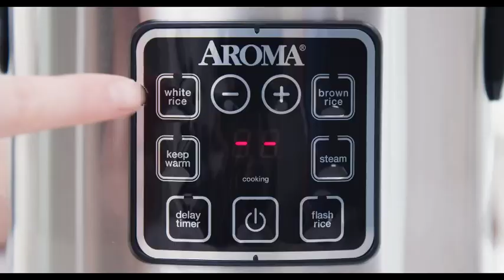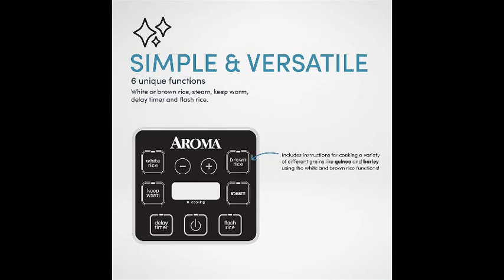Aroma Housewares ARC-914SBD Digital Cool-Touch Rice Grain Cooker and Food Steamer, Stainless, Silver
Product Descriptions:
Brand Aroma Housewares
Product Care Instructions Dishwasher Safe
• Multi-Functional Use – Whether you're in the mood for a hearty jambalaya, steamed veggies and rice, or even a delectable cake, you can accomplish it all with your rice cooker. The possibilities are as creative as you are.
• User-Friendly Programming – Easy-to-use with 4 preset digital functions and automatic Keep Warm mode when the cooking is finished.
• Nutritious & Delicious – The built-in Steam function allows for nutrient-rich meals to be prepared above while rice, soup, or any other meal simultaneously cooks below, allowing you to save time without sacrificing quality.
• 15-Hour Delay Timer – The programmable delay timer is great for families on the go, delivering delicious meals ready when they're needed, up to 15 hours in advance.
• Compact Capacity: 4-Cup (Uncooked)/8-Cup (Cooked). Its compact capacity is perfect for preparing small individual meals or delicious side dishes.
• Accessories – Includes a Bonded Granite nonstick inner pot, steam tray, rice measuring cup, and serving spatula. Power consumption: 120V/60Hz 450W
• Upgraded Inner Pot – The provided 8x Bonded Granite nonstick inner pot that is more durable than ceramic and traditional pots, has a completely toxic-free makeup and is dishwasher safe

Some of the links on this website are affiliate links, which means that I may earn a commission if you click on the link and make a purchase using the link. This commission comes at no additional cost to you. I only promote products and services that I have used myself or that I believe will be helpful to my audience.

Please note that I am not responsible for the quality, accuracy, timeliness, reliability or any other aspect of these products and services. I encourage you to do your own research before making a purchase. Any product claim, statistic, quote or other representation about a product or service should be verified with the manufacturer or provider.